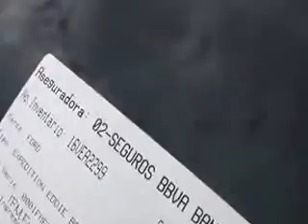SUBASTASMA FORD, EXPEDITION